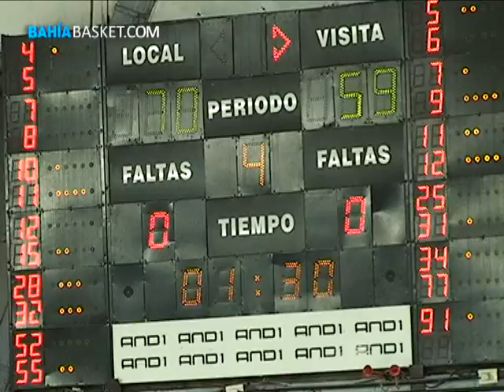Fernando Duró post WBE-Olímpico (5-2-2012)